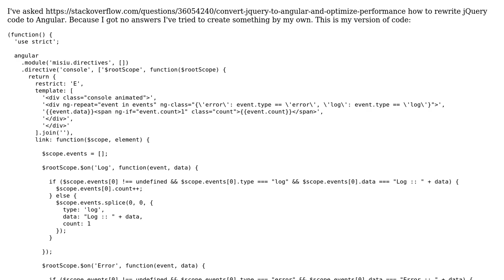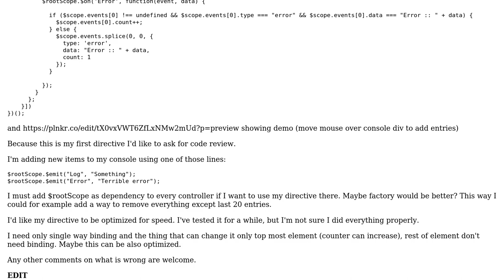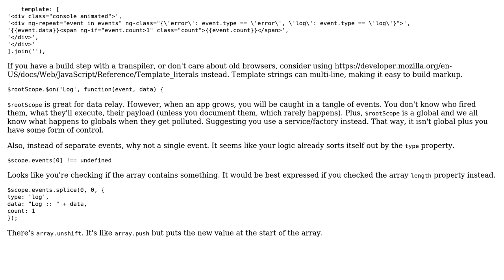Code Review: Angular console like window - first directive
With thanks & praise to God, and with thanks to the many people who have made this project possible! You are responsible for your own actions.